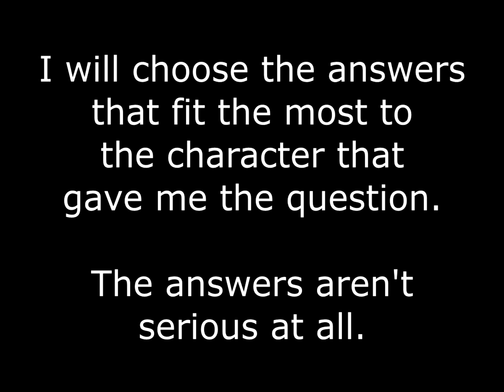Huniepop Episode 1 w/ DumbDash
Welcome to my very first playthrough, Huniepop.

I will upload longer episodes in the feature. (~30min)

Sorry for the black sides, this game is a windowed game.

If i have to censor something i will upload an uncensored picture of that.

After i finished that game i will continue with another game from my steam archive.

I have so many steam games... this will be a very, very long playlist.

WARNING:
This is the "Steamy" version of the game.
That means you shouldn't click on the uncensored picturelink if you get offended by nudity. (I was told the nudity was extrem in this game)

UNCENSORED LINKS:
There is no censor in this video.